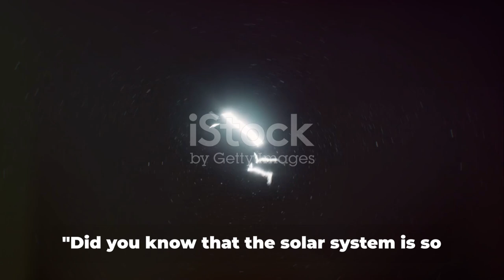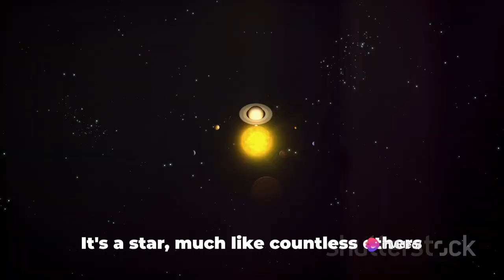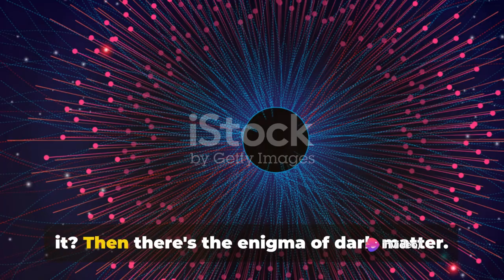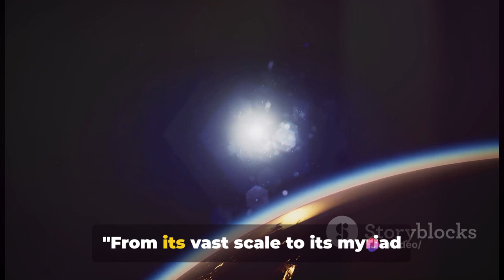Dark Mysteries of the Solar System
🌌 Explore the enigmatic shadows lurking within our celestial neighborhood in "Dark Mysteries of the Solar System." 🚀 Delve into the hidden corners of space, where secrets abound and cosmic riddles await discovery. 🌠🔭

🔍 Journey into the depths of the Kuiper Belt, where icy worlds and dwarf planets dance in perpetual twilight. Uncover the secrets of the Oort Cloud, shrouded in darkness yet holding the keys to cometary mysteries. 🌑💫

💫 Join us as we illuminate the shadows and unveil the mysteries that linger beyond the light of our Sun.